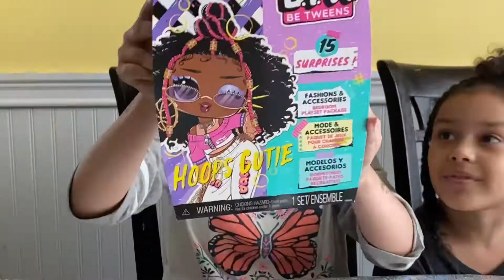Unboxing lil Sis’s Birthday Gifts🥳 NEW! LOL BTW Tweens!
Newly released LOL Surprise! BTW TWEENS